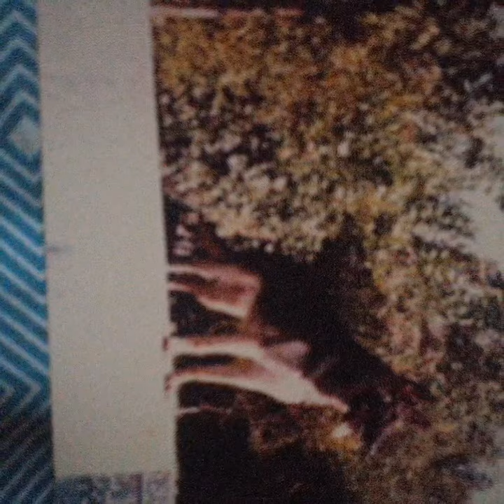Antiguas fotos Méndez Castro